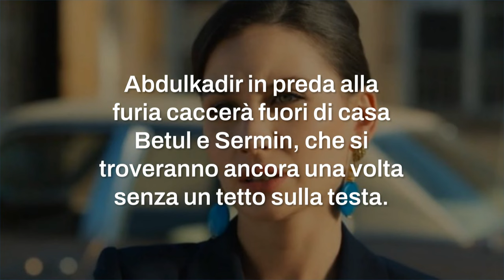Terra Amara Anticipazioni: Brutta sorpresa in arrivo per Fikret...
Terra Amara Anticipazioni 12 aprile 2024 Puntata Serale: Fikret fa la proposta a Zuleyha ma lei sposa Hakan!